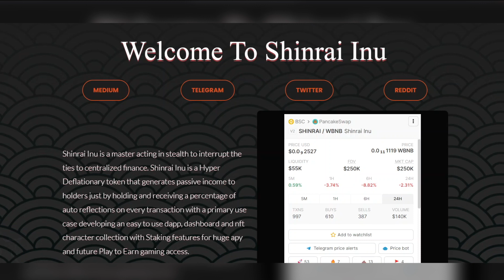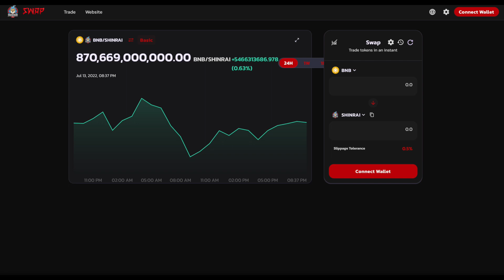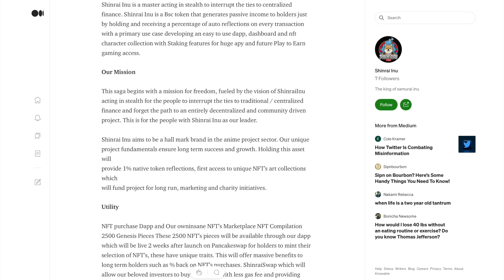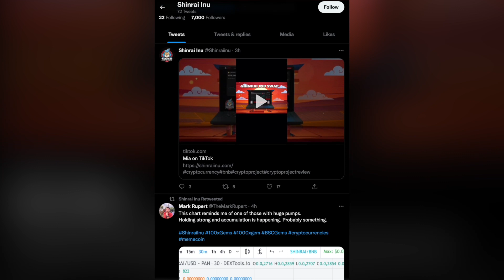Shinrai Inu aims to be a hall mark brand in the anime project sector.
Shinrai Inu